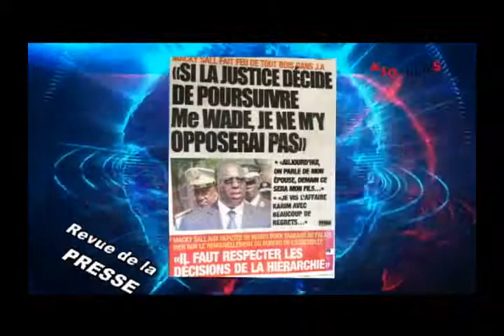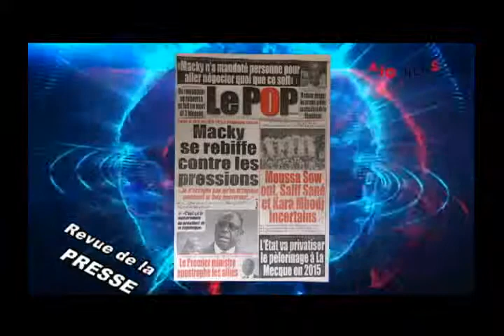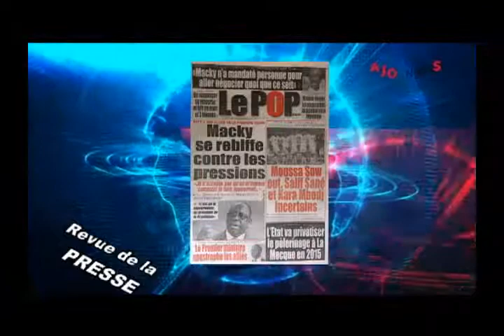Rp wolof 13 oct 2014